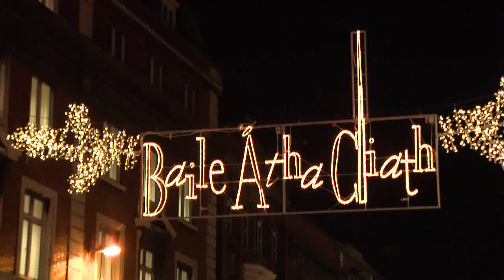Beautiful Christmas lights of Dublin, Ireland.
The beautiful lights of Dublin city around Christmas 2011.

Thanks to everyone who have been watching our videos and a very Happy Christmas! :)